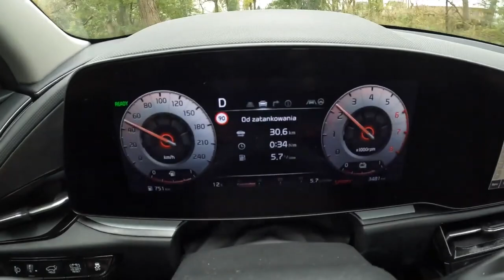2022 Kia Niro 1 6 GDI 141HP 0 100 POV Test Drive Joe Black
Car: Kia Niro II HYBRID Crossover 1.6 GDI 141HP 2022

0:00 Intro
0:09 Walk-around and interior
0:55 Casual driving
2:58 Acceleration
3:10 Highway
4:30 Casual driving
7:30 Bumpy road
8:25 Casual driving
12:25 Engine view

Engine: 1.6L Petrol (Gasolina) HYBRID 4-cylinders
Displacement (cc): 1595
Power: 104 kW/141 hp
Torque: 265 Nm
Transmission: 6-speed automatic
Traction: FWD ( Front-Wheel Drive )

Acceleration (0–100 km/h): 10,4 s.

Fuel Tank Capacity: 42L
Total Range: 1000 km
Weight: 1399 Kg
Cargo Space: 475 Liter
Model: 2022
Date of Production : 2022
Base Price in Germany : 30.690 EUR

Driver: Joe Black
Video: GoPro Hero 11 Black / Sony a6300 + Sigma 16mm f1.4
Audio: Zoom H2n (recorder) & Roland CS-10EM (binaural microphones)
Edit: MacBook Pro / Final cut Pro X